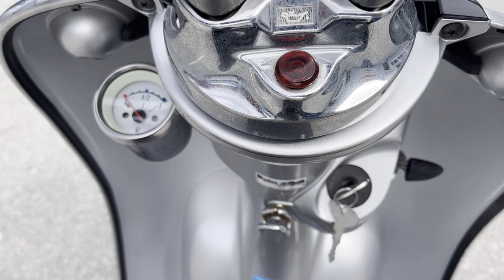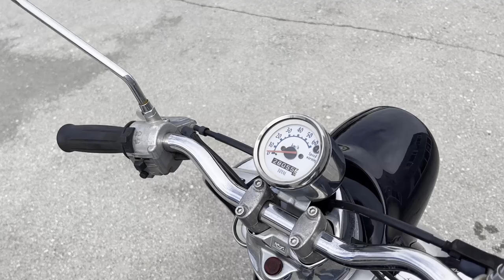No. B10947 YAMAHA VINO